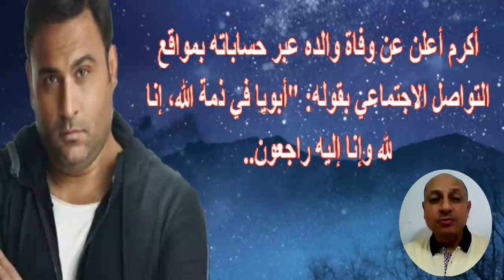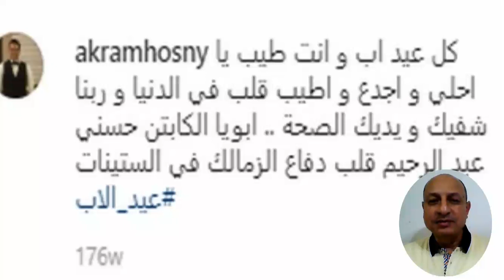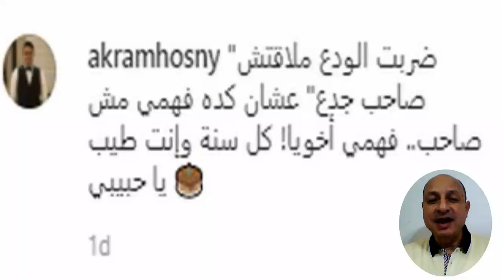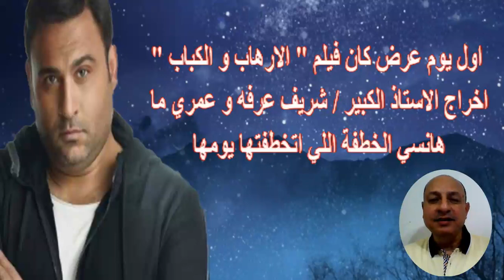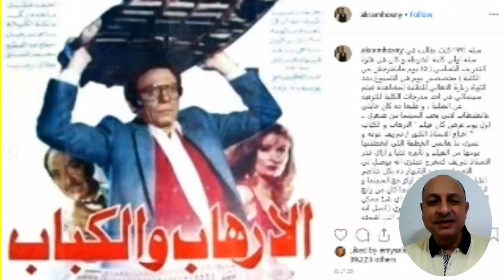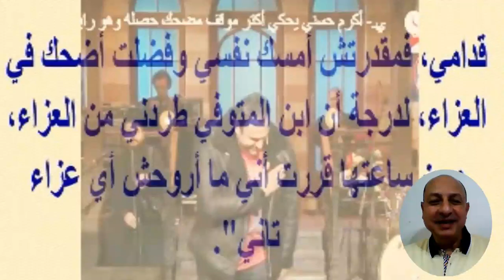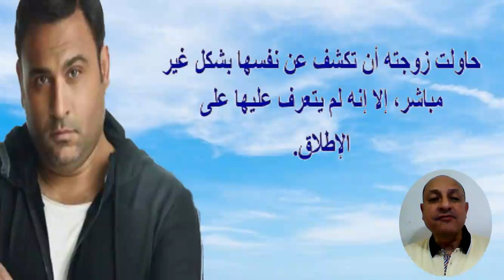بعد هيثم أحمد زكى .. أكرم حسنى يفـ ـجـ ـع اليوم بر حيل أعز الناس وشاهد زوجته وأ بنائه ومواقف أحر جته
أكرم حسني إعلامي وممثل مصري، مواليد 10 سبتمبر 1974، ، حصل على بكالوريوس الإعلام من جامعة القاهرة، كما حصل على دبلومتين في العلاقات العامة، وهو متزوج ولديه أبناء. بدأ أكرم حسني حياته العملية في إحدى الوظائف التي ظل بها لمدة 8 أعوام، حتى عمل في إذاعة «نجوم إف إم»، حقق نجاحاً ملحوظاً من خلال برنامج «نشرة أخبار الخامسة والعشرون» على قناة «موجه كوميدي». وعمل ضابطًا في الشرطة المصرية سابقاً في الأمن المركزي ثم قدم استقالته وعمل كمذيع